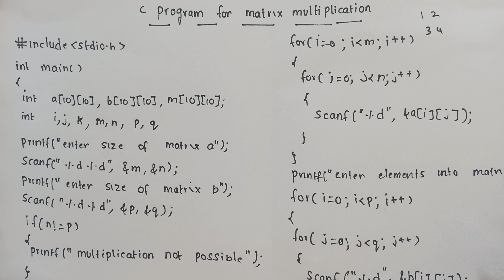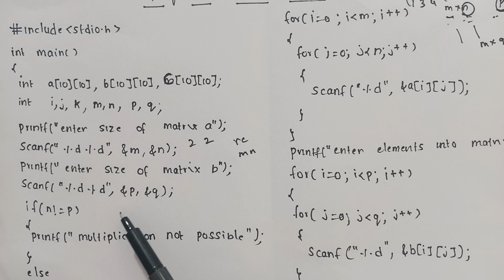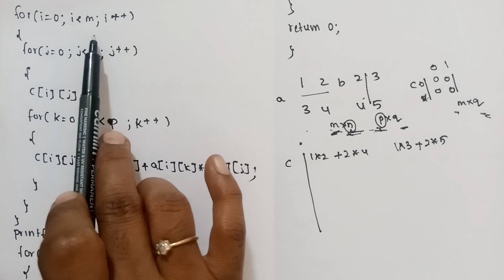Matrix multiplication in c in telugu | c programming in telugu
Matrix multiplication program in c